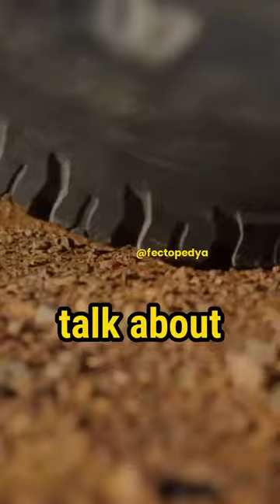The Cosmic Megalith: Exploring the Massive Hercules-Corona Borealis Great Wall